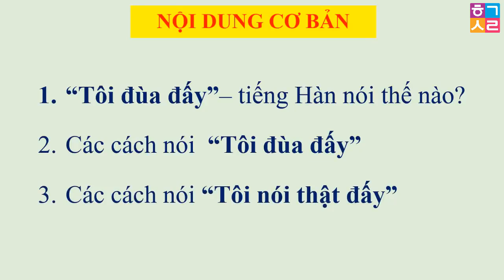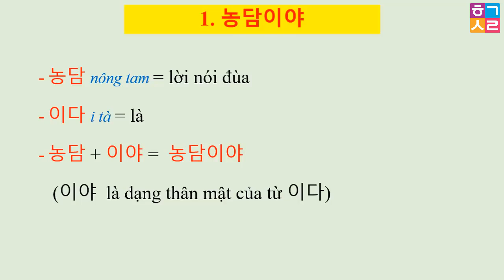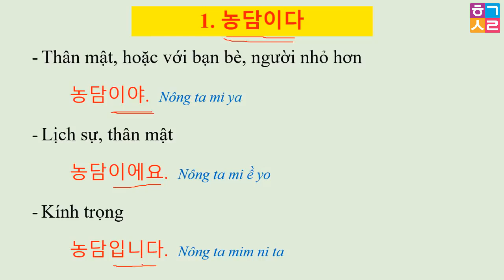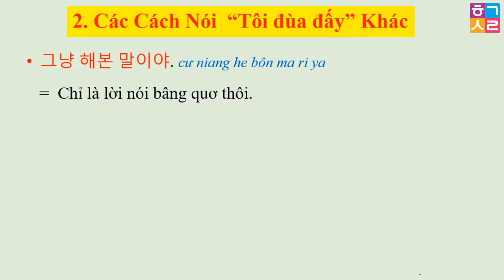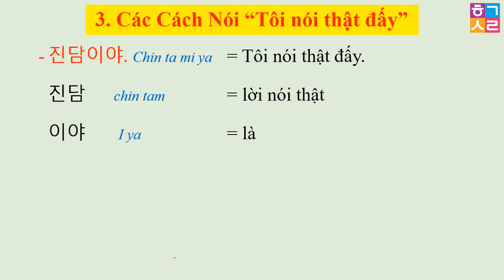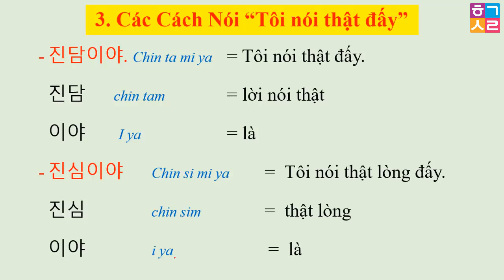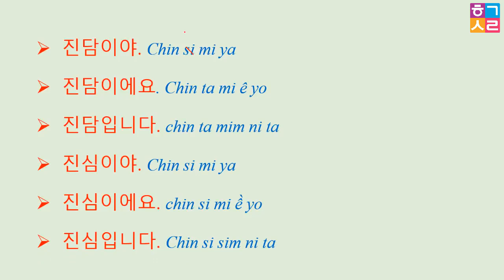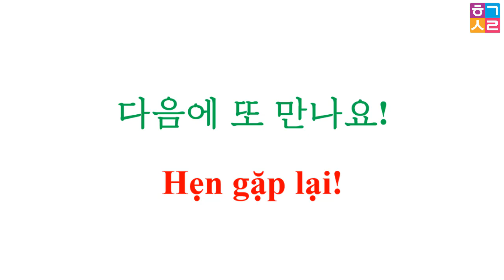CÁCH NÓI CÂU "TÔI ĐÙA ĐẤY" BẰNG TIẾNG HÀN